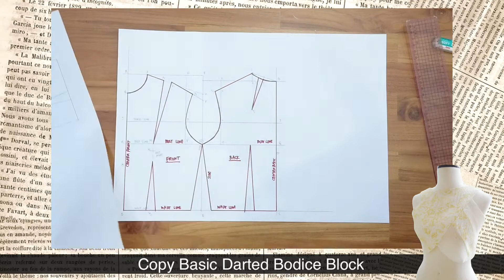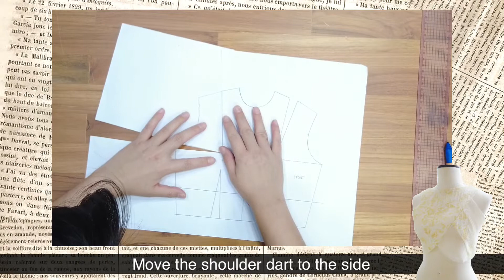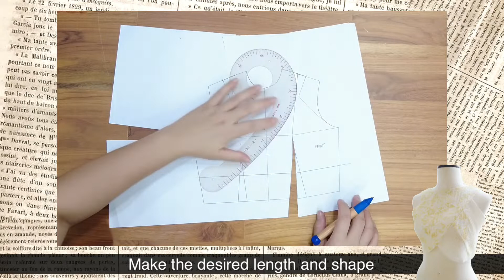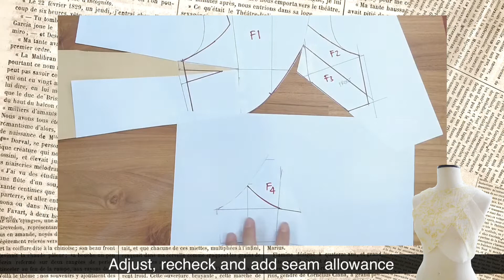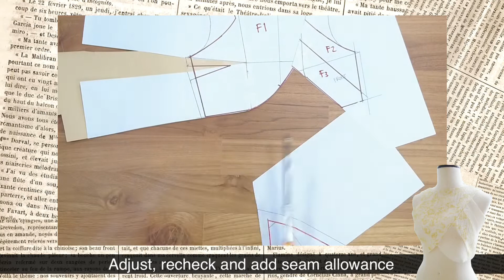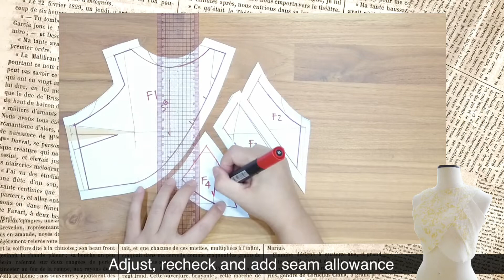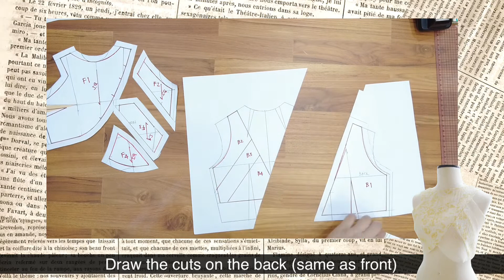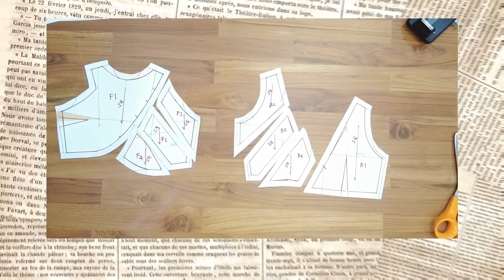Step-by-Step Pattern | Asymmetrical Top with Slashes